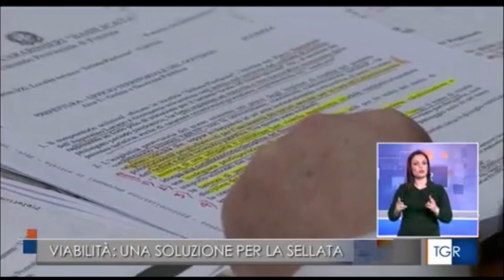Potenza, riunione per pianificare la riapertura della strada provinciale che porta alla Sellata